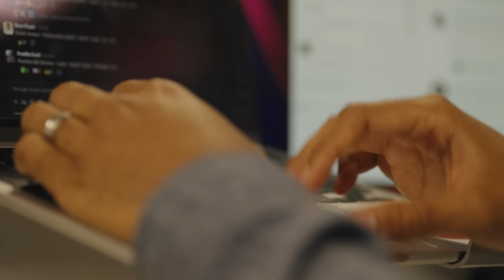Introducing Deep Research in AlphaSense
We’re launching Deep Research in AlphaSense, giving users across investment banking, private equity, hedge funds, corporate strategy, business development, and consulting access to leading-edge generative AI reasoning models for their most valuable content sets. This transforms how research is conducted for due diligence, M&A prep, clinical trial research, and more.

When you use Deep Research mode to ask a question, it will perform dozens of searches, parse through thousands of potentially relevant results, and reason over all of it to produce comprehensive, detailed analysis about any topic — like having a team of highly-skilled analysts who can work at superhuman speed on your behalf.

And while other deep research tools only have access to content scrapable on the open web, the analysis produced by AlphaSense’s Deep Research is sourced from 500M+ premium documents on public and private markets, alongside your firm’s own proprietary data.